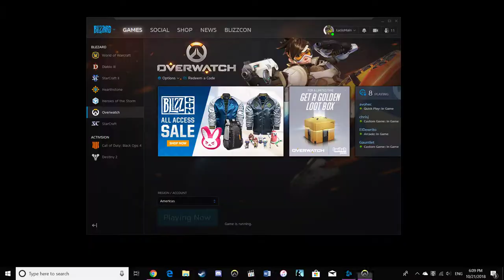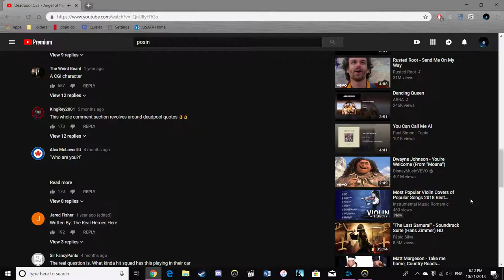Flyboys vs CSUN - (Part 1) - Tespa Wk 5 - (LucioMain POV)